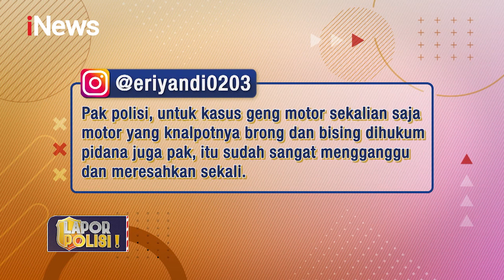LaporPolisi 08 Juni 2022 Segmen 3